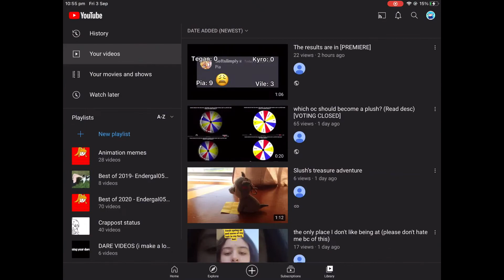I jUsT wAnT tO cHaNgE mY pRoFiLe PiCtUrE (;´༎ຶٹ༎ຶ`)